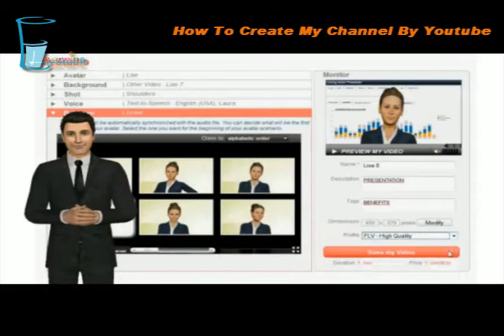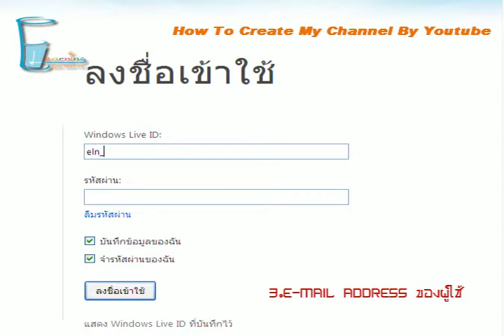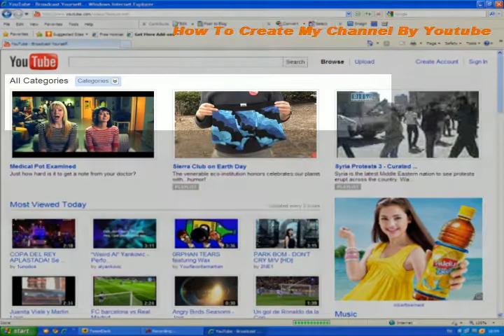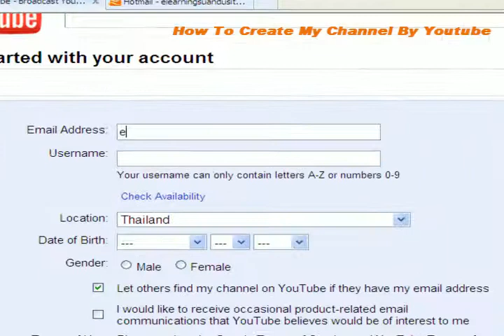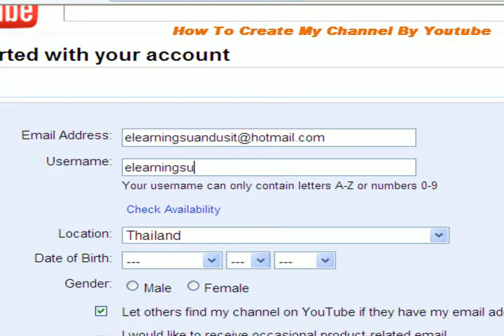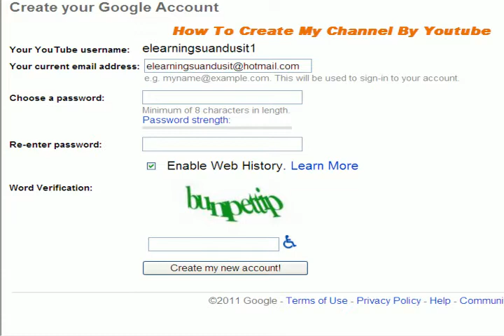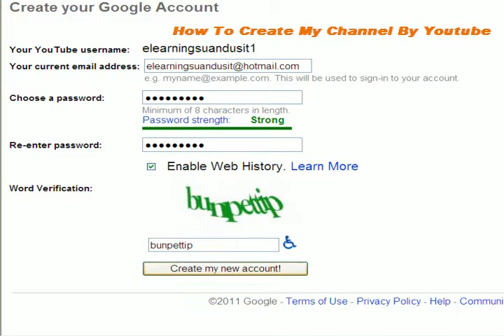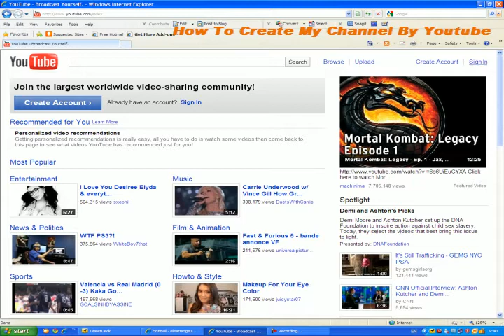How to create my channel By Youtube (Part1/2)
วิดีโอสาธิตวิธีการสร้าง My Channel และการใช้บริการเว็บไซต์ Youtube เพื่อนำมาประยุกต์ใช้เป็นหนึ่งในการผลิตสื่อการเรียนการสอน